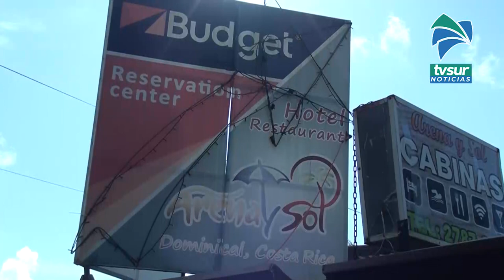Generaleños ven playa Dominical como una buena opción para disfrutar el fin de año, mientras que l